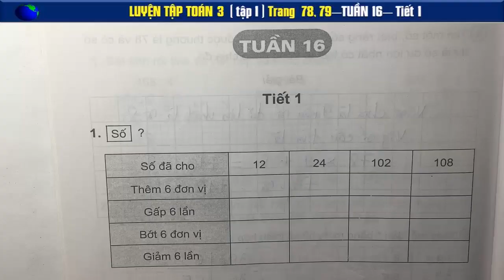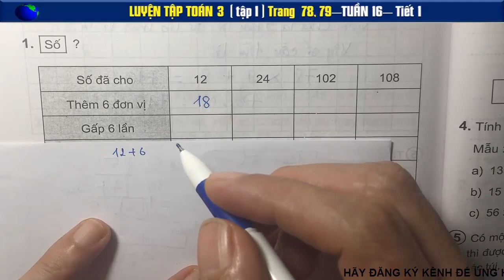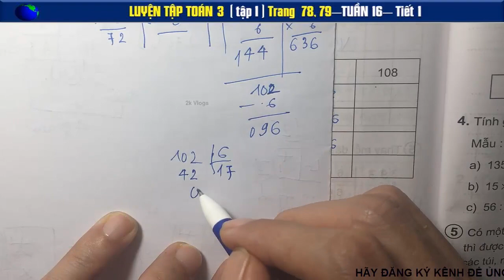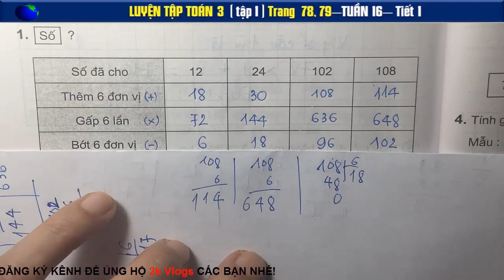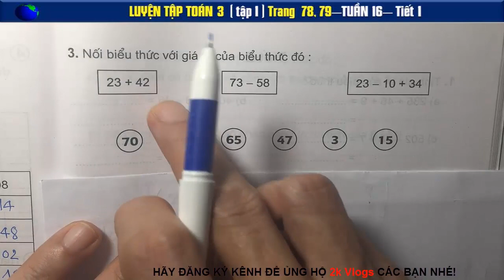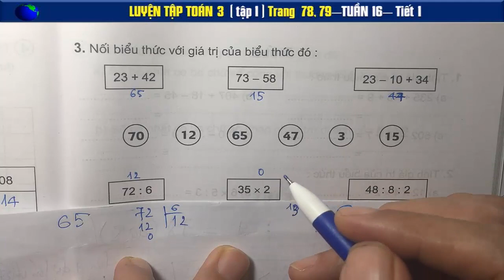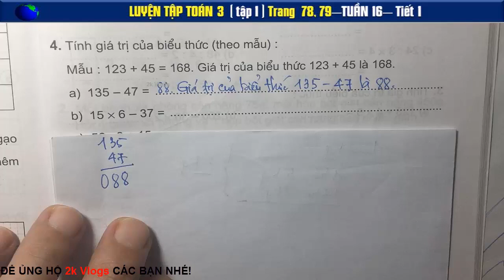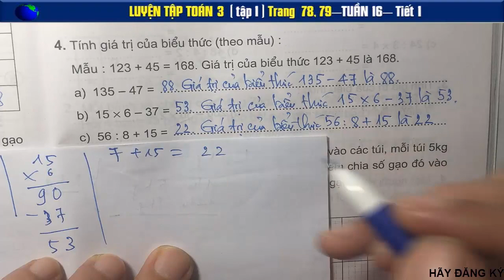Luyện Toán 3 Tuần 16 Tiết 1 - Trang 78+79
Có một số gạo nếu đem chia đều số gạo đó vào các túi, mỗi túi 5kg...
Cửa hàng có 54 bao gạo. Người ta nhập thêm một số bao gạo bằng 1/9 số gạo đã có ở cửa hàng...
Hùng có 32 nhãn vở, Dũng có 8 nhãn vở...
Toán lớp 3 là môn học với các phép tính tuy đơn giản nhưng nó là kiến thức nền tảng cho kiến thức các lớp học 4 và 5 sau này. Vì vậy việc học toán lớp 3 không thể xem nhẹ. Tất cả các video đều hoàn toàn miễn phí, nhóm tác giả chúng tôi với mong ước chia sẻ giúp quý Giáo viên, quý phụ huynh và các em học sinh có thêm tư liệu để giảng dạy - học tập  thất tốt 🌴
👇 Xem nhiều hơn các video của 2k Vlogs 🌴